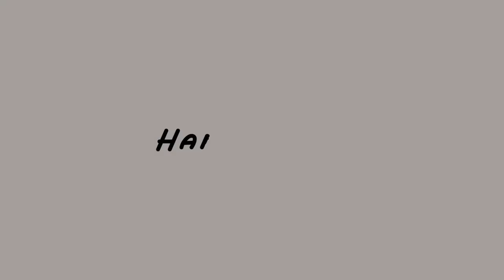RUEVIEW : RUROUNI KENSHIN - THE FINAL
Ada perlu sama saya?